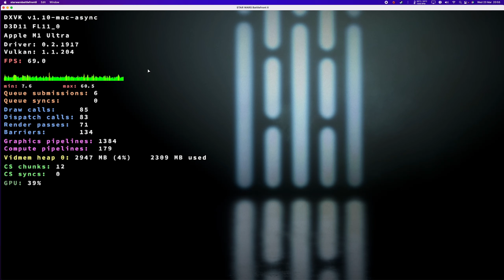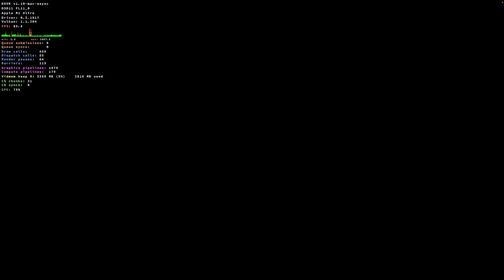Battlefront II (1440p) Singleplayer - CrossOver 21.2 - Mac Studio M1 Ultra 48 GPU Cores 64 GB RAM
Battlefront II (Steam) on Mac Studio M1 Ultra 48 GPU Cores 64 GB RAM. Uses the DXVK MoltenVK upgrade in this video

► My Recording Setup:
►► My equipment: